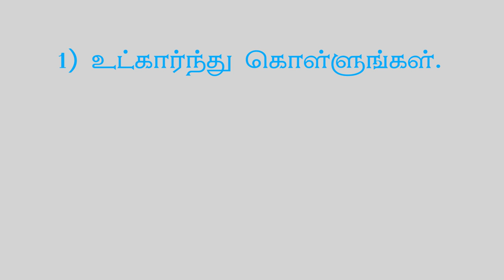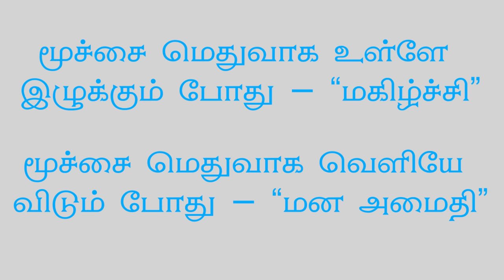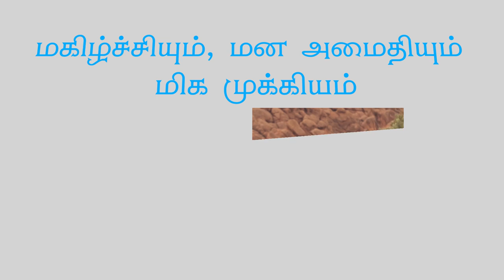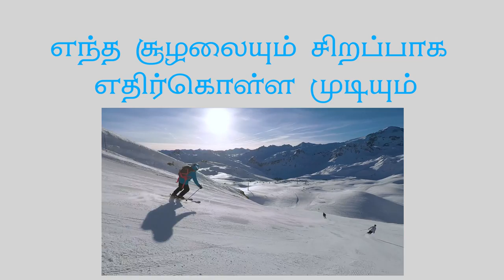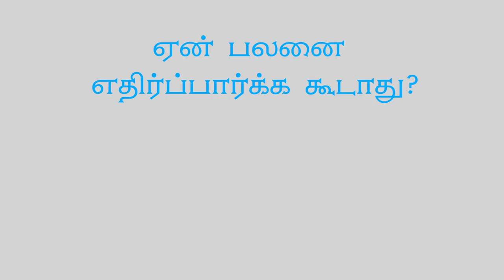மன அமைதியை தரும் மூச்சு பயிற்சி|Easy breathing exercise to remove stress in tamil|Nambikkai Kannan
மன அமைதி இருந்தால் எந்த ஒரு சூழலையும் தைரியமாக எதிர்கொள்ள முடியும்.

ஆனால், பலருக்கு மன அமைதி என்பது எட்டா கனியாகவே இருக்கிறது.

எப்படி மன அமைதியை பெறுவது?

ஒரு எளிமையான மூச்சு பயிற்சியை உங்களுக்கு சொல்லி தருகிறேன்.

இந்த மூச்சு பயிற்சியை எப்போது செய்வது?

1) காலையில் எழுந்தவுடன் செய்யலாம்.

2) இரவு தூங்க செல்வதற்கு முன் செய்யலாம்.

3) அதிக மன அழுத்தம், கோபம், சோர்வு இருக்கும் போது செய்யலாம்.

இந்த மூச்சு பயிற்சியை எங்கு செய்வது?

1) வீட்டில், அலுவலகத்தில் அல்லது எங்கு வேண்டுமானாலும் செய்யலாம்.

2) தரையில் அல்லது ஒரு நாற்காலியில் ரிலாக்ஸ் ஆக உட்காருங்கள்.

3) உங்களின் மடியில் ஒரு கையை இன்னொரு கை மீது வைத்திடுங்கள்.

இந்த மூச்சு பயிற்சியை எப்படி செய்வது?

1) மூச்சை மெதுவாக உள்ளே இழுக்க வேண்டும். மூச்சை மெதுவாக வெளியே விட வேண்டும்.

2) மூச்சை உள்ளே இழுக்கும் போது, உங்கள் மனதில் “மகிழ்ச்சி” என்று சொல்லுங்கள். மூச்சை வெளியே விடும் போது, உங்கள் மனதில் “மன அமைதி” என்று சொல்லுங்கள்.

3) குறைந்தபட்சம் 10 நிமிடங்கள் இந்த பயிற்சியை செய்திடுங்கள்.

3) மூச்சை அடக்க வேண்டாம்.

இந்த மூச்சு பயிற்சியை செய்வதால் என்ன பயன்?

1) மகிழ்ச்சியும், மன அமைதியும் வாழ்க்கையில் மிக அவசியம் என்பது உங்கள் மனதில் ஆழமாக பதியும்.

2) மூச்சை உள்ளே இழுக்கும் போதும், வெளியே விடும் போது, அந்த நேரத்தில் சரியாக மகிழ்ச்சி, மன அமைதி என்று சொல்வதால், குறிப்பிட்ட நேரத்தில் எப்படி பேசி முடிக்க வேண்டும் என்பதை நீங்கள் கற்றுக் கொள்வீர்கள்.

3) எந்தெந்த சூழலில் எப்படி பேச வேண்டும் என்று உங்களுக்கு தெரியும்.

4) பல பலன்கள் இருந்தாலும் கூட, எந்தவித எதிர்ப்பார்ப்பும் இல்லாமல், இந்த பயிற்சியை நீங்கள் செய்ய வேண்டும். ஏனென்றால், தியானம், மூச்சு பயிற்சி போன்றவற்றில் எதிர்ப்பார்ப்பு என்பது மிக பெரிய தடை.  எதிர்ப்பார்ப்பில் அதிக கவனம் இருந்தால், பயிற்சியில் முழு கவனம் செலுத்த முடியாது. எனவே, எதிர்ப்பார்ப்பு இல்லாமல் முழு கவனத்துடன் பயிற்சியை செய்திடுங்கள்.

உங்களின் பொன்னான கருத்துகளை நிச்சயம் பதிவு செய்யுங்கள்.

வீடியோவை பார்த்தற்கு என் மனமார்ந்த நன்றி!

நீங்களும் உங்கள் குடும்பமும்  மகிழ்ச்சியாக, மன அமைதியாக, செல்வ செழிப்பாக வாழ மனமார்ந்த வாழ்த்துகள்.

அன்புடன்,
நம்பிக்கை கண்ணன்

Timestamps:
0:00 Introduction
0:43 How to do?
2:06 First benefit
2:28 Second benefit
3:14 Very important
4:13 Comments time

தினமும் பயனுள்ள வாசகங்கள், வீடியோக்களை வாட்ஸ் ஆப்பில் பெறுவதற்கு, 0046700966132 என்ற நம்பருக்கு ஒரு மெசெஜ் அனுப்புங்க.  அல்லது, கீழே உள்ள லிங்கை கிளிக் செய்து ஈசியாக மெசெஜ் அனுப்புங்க. நிச்சயம் என்னுடைய நம்பரை பெயருடன் சேர்த்து பதிவு செய்திடுங்கள். அப்போது தான் என்னுடைய தகவல்கள் உங்களை வந்து சேரும்.

To receive daily quotes and videos in whatsapp, please send a whatsapp message to 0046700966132 (or) click the below link and send a message,
(Please save my number so that whatsapp broadcast messages will be delivered to you)

ஆன்லைன் பயிற்சிகள் மற்றும் லைப் கோச்சிங் பற்றி ஏதாவது கேள்விகள் இருந்தால் வாட்ஸ் ஆப் அல்லது இமெயிலில் தொடர்பு கொள்ளுங்கள்:
2) வாட்ஸ் ஆப் நம்பர் - 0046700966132